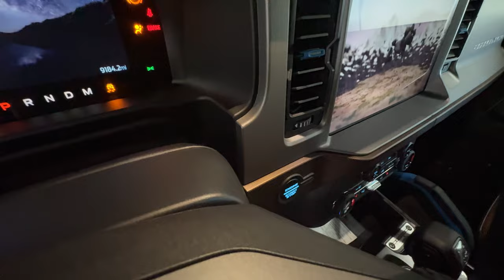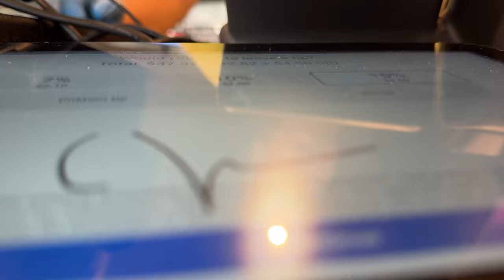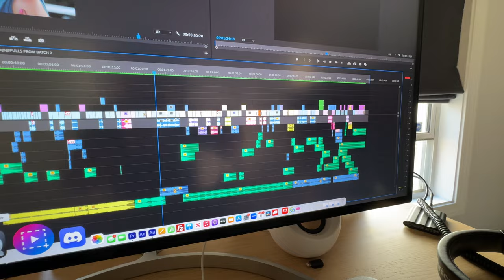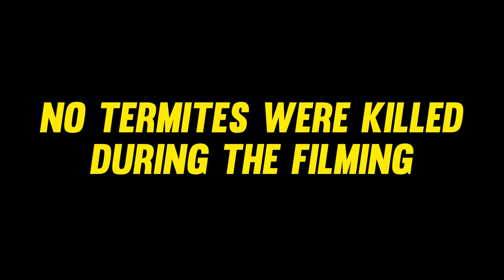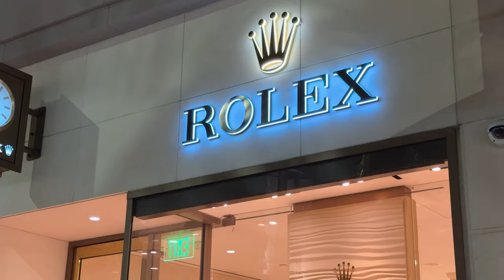Testing the iPhone 15 Pro Max Camera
iphone 15 for youtube

Here is the big question, Is the Iphone 15 pro max all you need for youtube? Well in my opinion, that is a resounding yes!!

Sony ZV- E1   (main camera)

Tamron 17-28 lens  (main lens)

Tamron 28-75 lens  (all purpose lens)

DJI Wireless Mic. (Wireless mic system)

Peter Mckinnon ND Filter

DJI Mini 3 Pro Fly More Combo. (Drone)

NOMATIC Mckinnon Camera Backpack